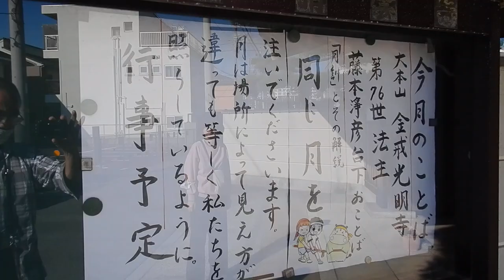平塚 晴雲寺20241014を歩いてみたDSCN7104